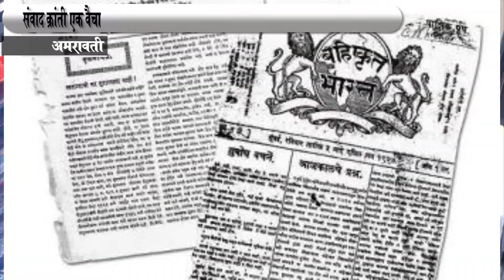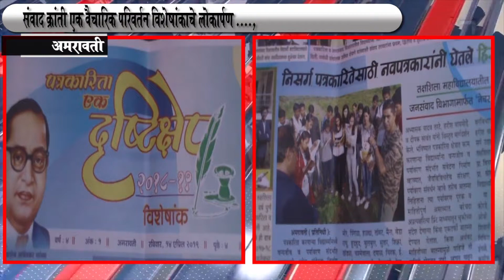तक्षशिला महाविद्यालयात जनसंवाद व पत्